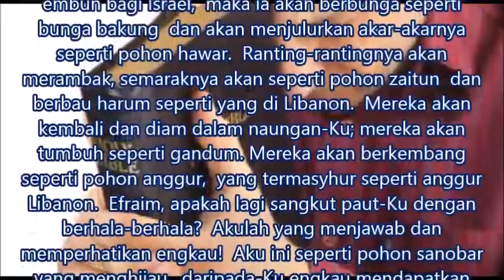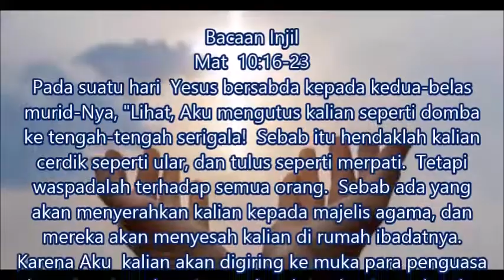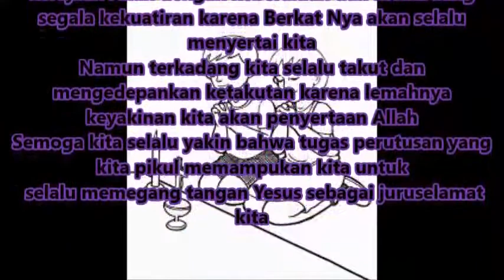Bacaan & Renungan Harian Jumat 10 Juli 2020-Kalender Liturgi Gereja katolik-Komunitas Katolik Kasih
Bacaan Dan Renungan Harian Jumat 10 Juli 2020
Kalender Liturgi Gereja Katolik
Komunitas Katolik kasih Indonesia